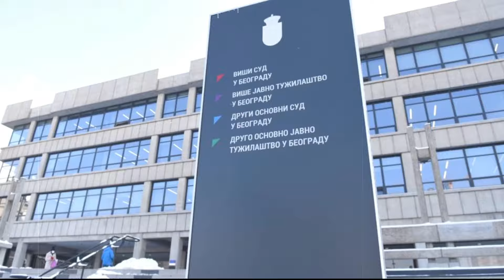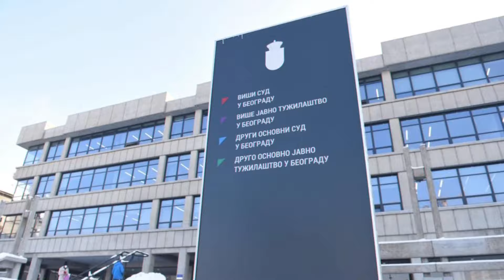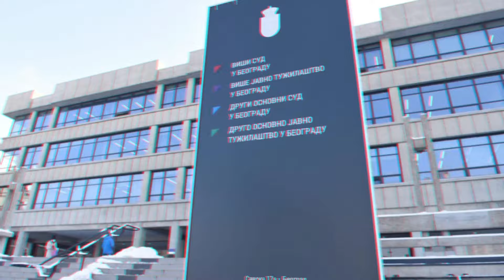Miljana Preko Advokatice Posla Sramnu Poruku Roditeljima Ubijene Dece-Odbila Da Svedoči...